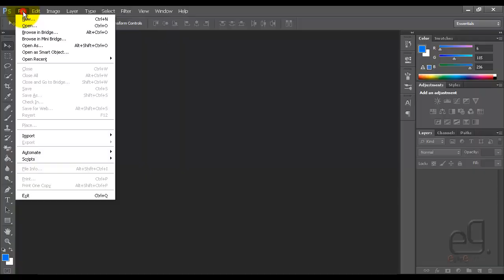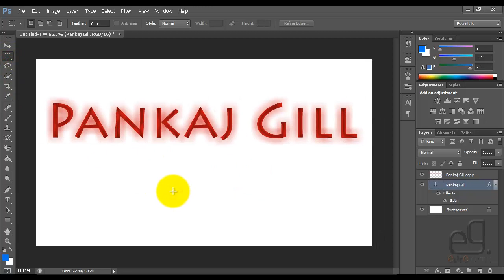Photoshop CS6 - Creating Box Blur Text Effect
In this video, we will see how to create a Box Blur Text Effect. Its simple and easy, but yet attractive. We can use it in many ways, in our text or on another objects.